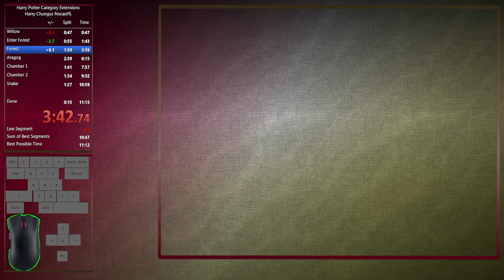Harry Potter and the Chamber of Secrets[PC] Speedrun Chungus% in 10:36